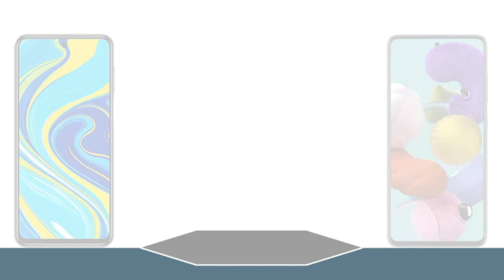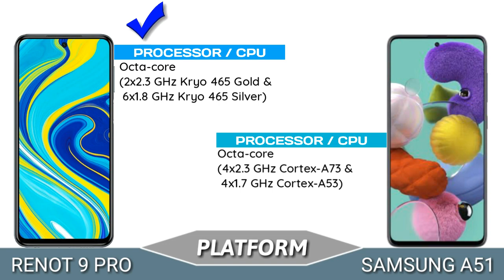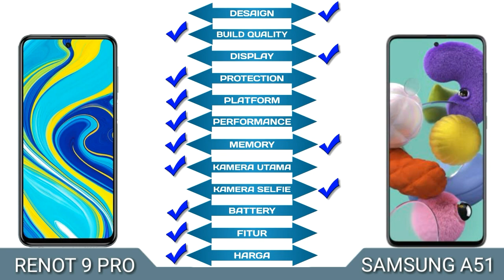REDMI NOTE 9 PRO vs SAMSUNG A51 | Indonesia | Compare Lengkap | Benchmark? Ada!!!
Hallo...
Duel Gadgets meng-compare berdasarkan kelengkapan hp atau smartphone yang sudah rilis di Indonesia. (Khusus INDONESIA)

*Maaf ralat
  Redmi note 9 pro sudah Splash proof (tahan percikan) dan FM radio (Yes), tetapi skor akhir tetap tidak berubah.

• Harga sewaktu-waktu bisa berubah, menyesuaikan waktu dan tempat.

Link Pembelian :
* Shopee

• Kritik dan saran sangat dibutuhkan untuk mengembangkan channel ini.